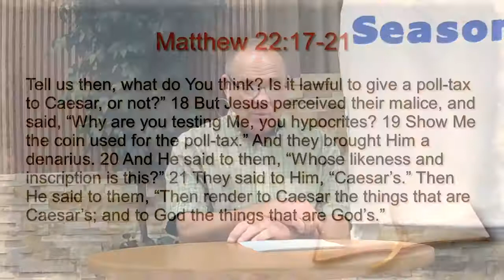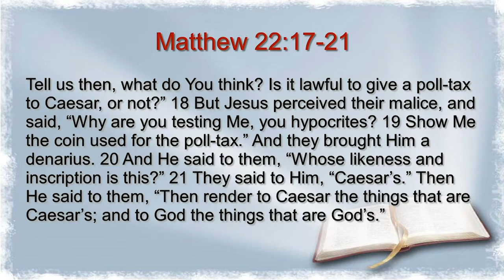A Season of Prayer - Session 5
Chuck Watts closes out our Season of Prayer with a special message.